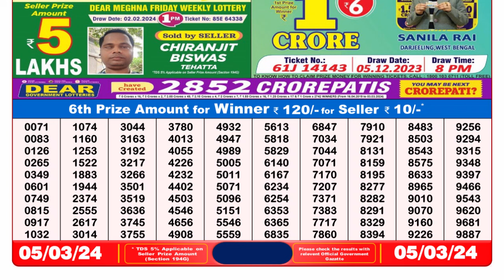🔴 Lottery Sambad Live 08:00pm 05/03/24 Evening Nagaland State Dear Lottery Result Pdf Download